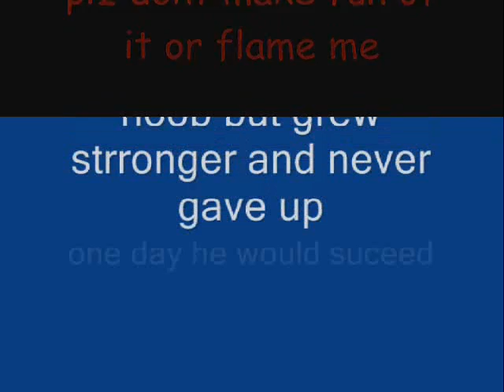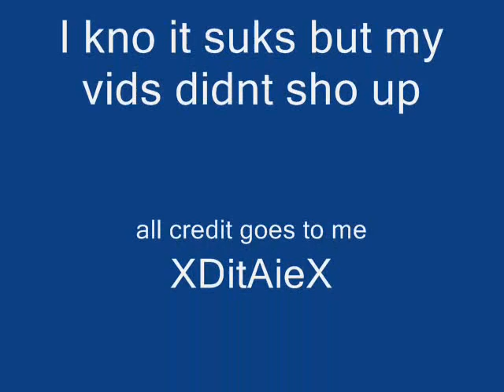Maple Advnture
quick funny short movie that has greats songs featruing infamous Xditalex nd XxCRIZXxX from BROA